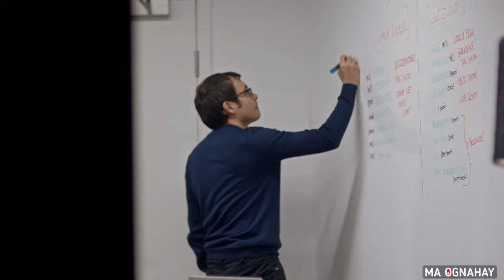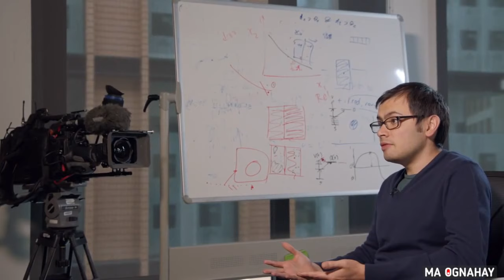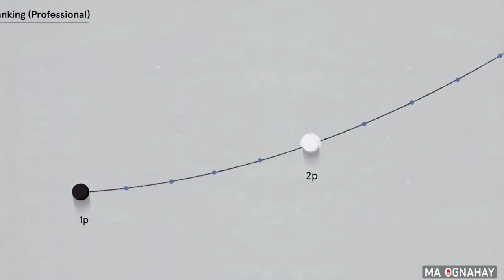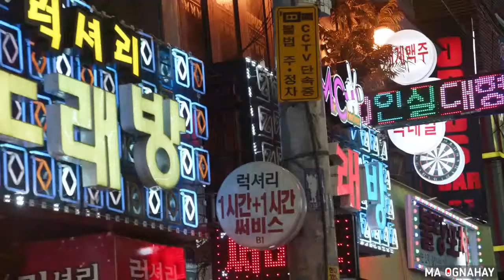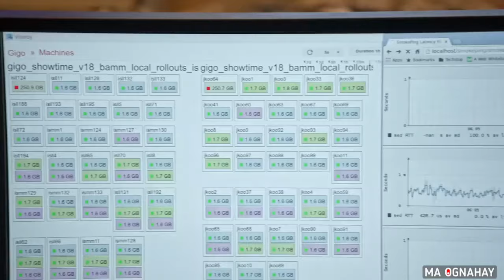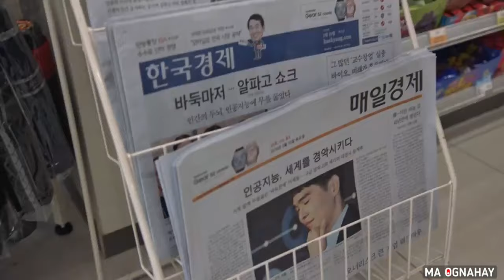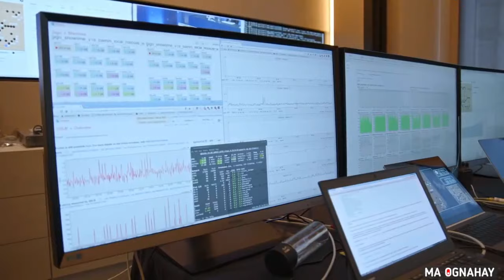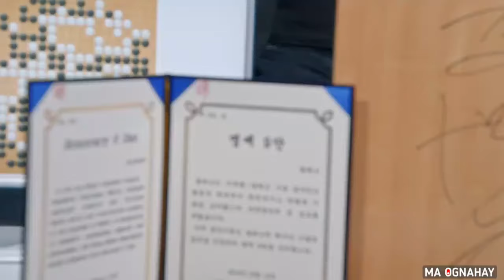Maskaxda & Ciyaarta Aduunka ugu Adag | Alpha-Go Documentary | Guusha Bilada Aduunka